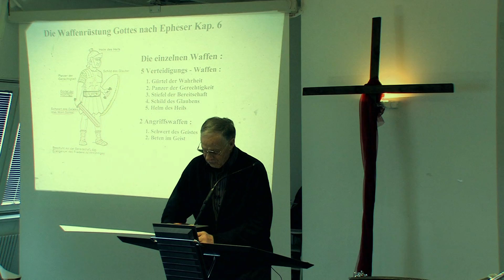Pastor Gottlieb Hofer *Waffenrüstung Gottes* Teil 3 |.NGOMAVIDEO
BewegungPlus-Biel Frei Evangelische Kirche.
Sonntag Gottesdienst: Waffenrüstung Gottes
Pastor Gottlieb Hofer
Réalisation & Production: NGOMAVIDEO International.